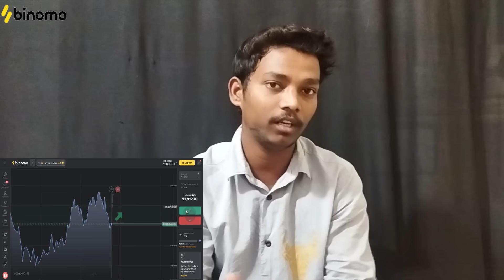𝙊𝙔𝙊 లో మేము ప్రైవేట్ గ తీసుకున్న ఫోటోలు పెట్టుకొని బ్లాక్మెయిల్ చేస్తున్నాడు!(Part2) Arjun vlogs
Experience the excitement of trading on Binomo and earn up to 2 250 INR per day